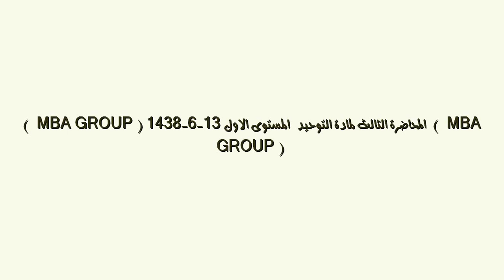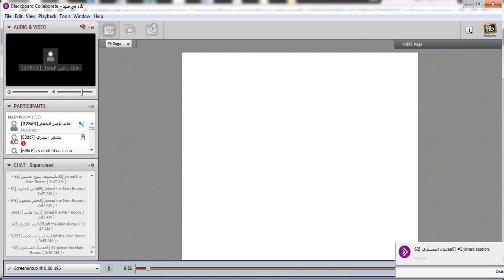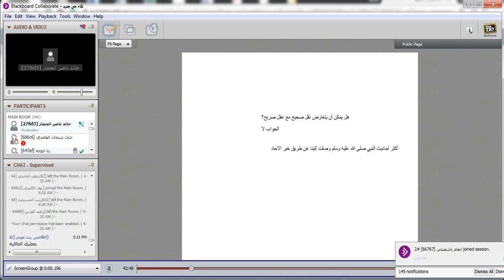لقاء مادة التوحيد الثالث للمستوى الاول الفصل الثاني 1438هـــ